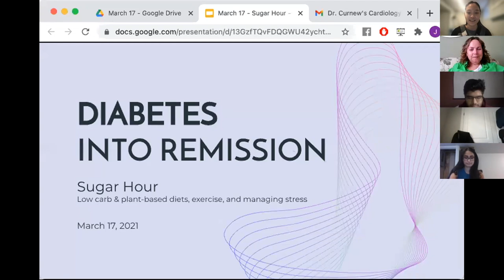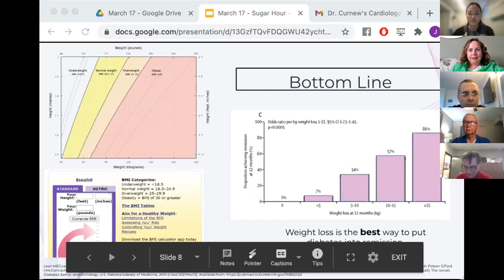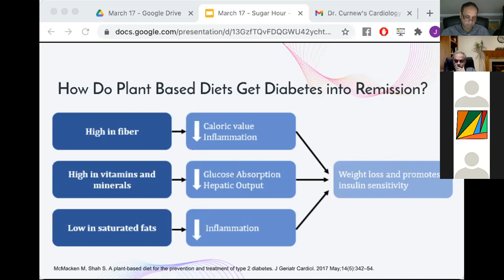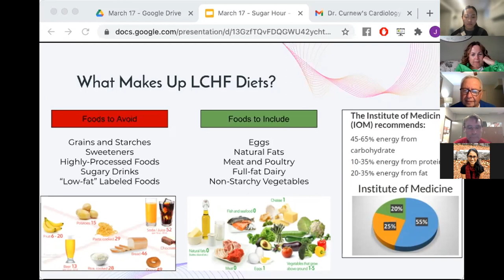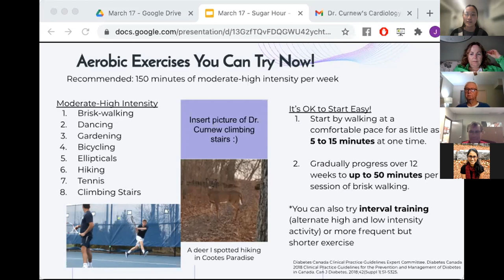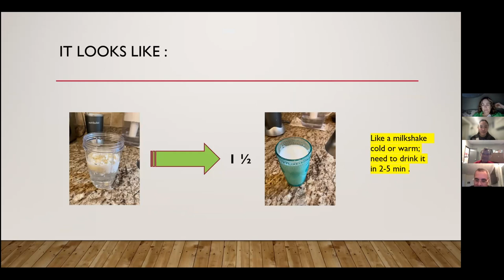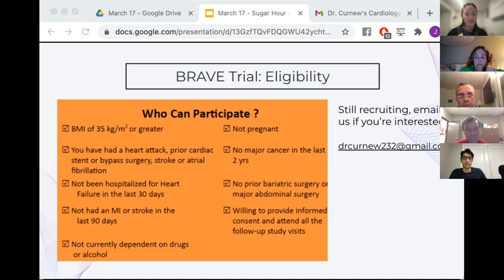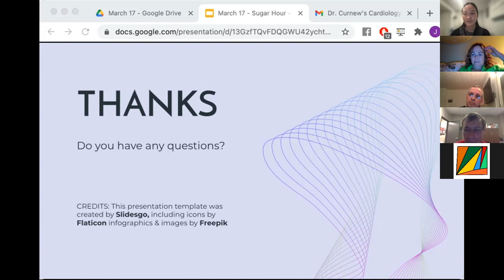Sugar Hour: Put Diabetes into Remission (low-carb & plant-based diets, exercise, & managing stress)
Fill out this form for a chance to win our free book, 30 Days to a Healthier You

Next Sugar Hour: April 14 - Medications and working together with family, friends, and healthcare team

In this video, the team discusses the possibility of putting your diabetes into remission! Here, we discuss the importance of weight loss, dieting (including plant-based and low-carb diets), and exercise to improve your chances of putting your diabetes into remission and improving your long-term risk of cardiovascular complications. We also share great health resources to explore, and discuss various scientific research trials (including the DIRECT, BRAVE, BROAD trial) and how they can be used to inform your health decisions.

At the end of the day, focusing on your weight is the best way to put diabetes into remission.

Chapters:
00:00 - Introduction
04:13 - DiRECT Trial, Calories, BMR and BMI
15:37 - Importance of Weight Loss and Ozempic
25:43 - BROAD Trial, Plant-Based Eating
31:49 - Mediterranean vs Plant-Based Diet
38:05 - Low-Carb High-Fat Diets (LCHF)
49:26 - Exercise and Resources
01:00:47 - Patrick's Story
01:21:40 - BRAVE Trial and Bariatric Surgery
01:26:42 - Stress Management and Mindfulness, SMART goals